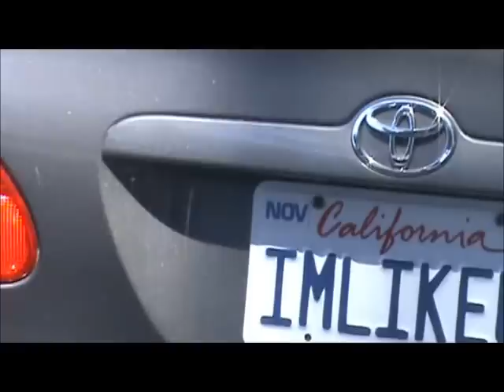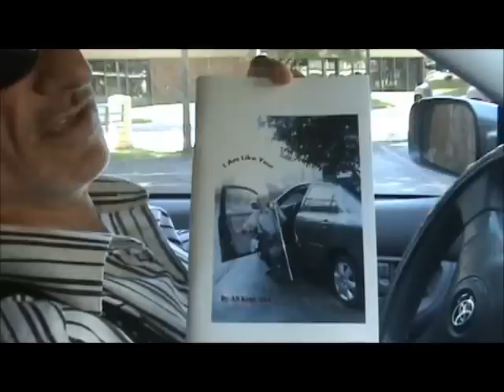I am like you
When I was 18 years old, I left Iran, after graduating from high school, to come to America to continue my education, with the hope that someday I might become a physician.  I have always had an interest in the medical field, because I suffer from multiple disabilities.  The most troubling disability I have is polio, which I contracted at the age of five, as a result of a bad dose of polio vaccine.  As an adult with a severely twisted body, I have been forced to walk with a cane and stand only four feet tall, despite many operations on my knees and hips.  Over the course of my life, I have had to deal with additional medical issues as a result of my initial infection.
It would be easy for me to be bitter about my situation, but I have chosen a different path.
Despite my physical and financial problems through most of my life, I have two driver's licenses from Iran and America without any limitations, a degree in Biology, a Master's degree in Business Administrations, and a wonderful wife whom I cannot run away from (just joking) because she loves me so much. My biggest achievement in life is that so many people care about me unconditionally.